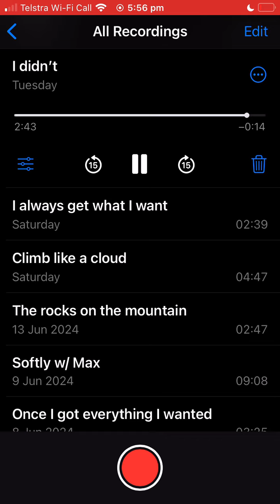I didn't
I DIDN’T (D A D F G E)

Look at me, I’m a fool. I didn’t think these songs could any sadder but here we are.
Look at me, I’m a fool. I didn’t think this could get any harder but now I’m worse off than when we started.
Look at me, did you ever think I knew what to do? Trust me, I didn’t.
Trust me, I mean it.

The crows followed me. Feet numb down the beach.
The birds start singing as the sun rises. It doesn’t matter what time the sun rises.